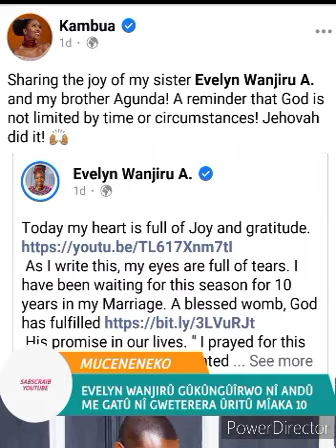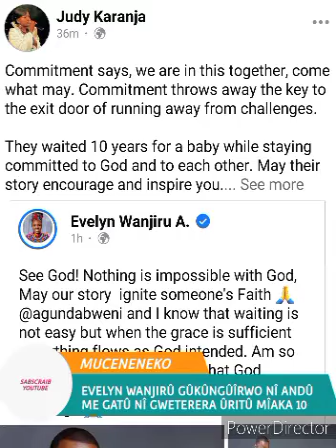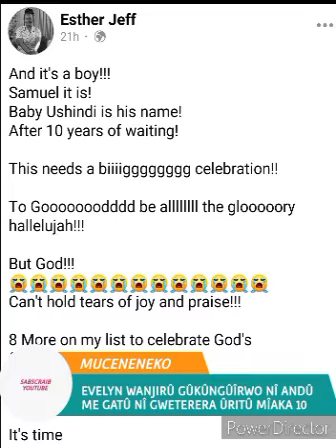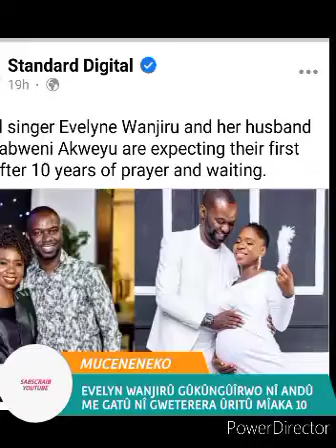EVELYN WANJIRÛ GÛKÛNGÛÎRWO NA NJÎRA NENE NÎ ANDÛ ME GATÛ 🤰